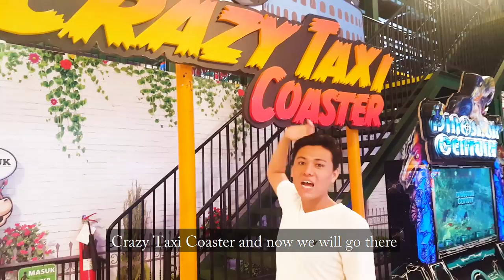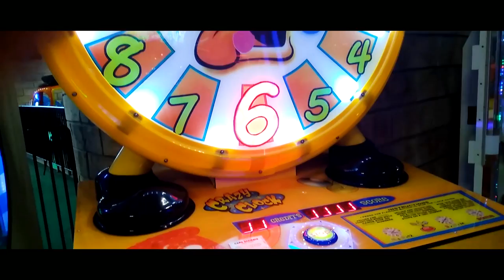Hazaragi VLog #05/ KidCity / Vlogہزارگی /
Vlog in Hazaragi language
دہ ہزارگی زبان VLog